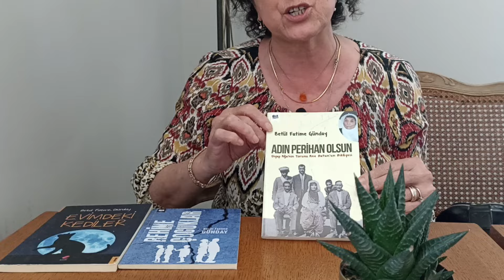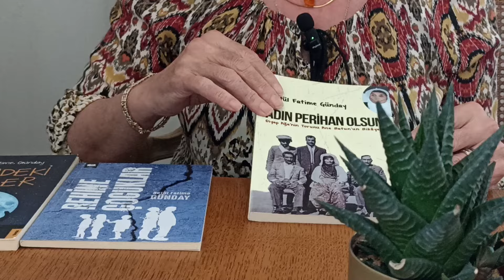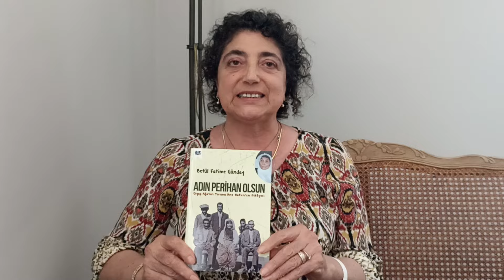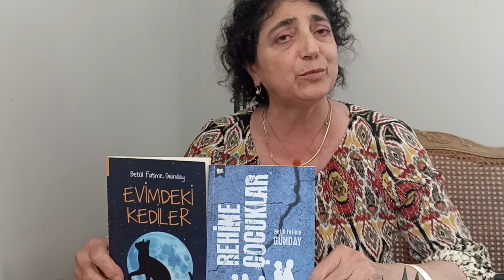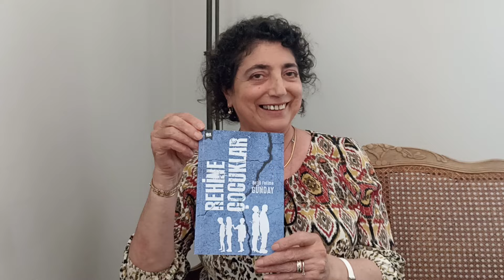Diyap Ağa’nın Torunu Fatime Betül Günday ile konuştuk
Mustafa Kemal Atatürk ile fotoğrafıyla hafızalara kazınan, Dersim’in ilk mebusu olan Diyap Yıldırım, halk arasındaki tanınan adıyla Diyap Ağa’nın torunu Fatime Betül Günday ile yaşadığı İzmir’de konuştuk. Ailesinin yaşadığı acıları, 1938 Dersim Katliamında çocuk olan annesinin yaşadıklarını kitaplaştıran Fatime Betül Günday, kentin hafızası gibi bilgiler paylaşıyor. Yaşadıklarımızın zihnimize nasıl kazındığı ve hayat yolculuğumuzda bizi nasıl şekillendirdiğine örnek de olan anlatılarda, hem hüzünlenecek hem de giderek daha da artan bir ilgiyle dinleyeceksiniz Diyap Ağa’nın Torunu Günday’ın anlattıklarını.
İşte Dersim Vilayeti’nin Cumhuriyet Kurulduğunda 6 Mebusundan (Milletvekili) biri olan Diyap Ağa’nın torunu Fatime Betül Günday’ın tarihe not düşülecek anlatımları:

Adresinden okuyabilirsiniz...

Bizi;
Twitter'da: TunceliEMEK

Facebook'ta:
Tunceli EMEK Gazetesi